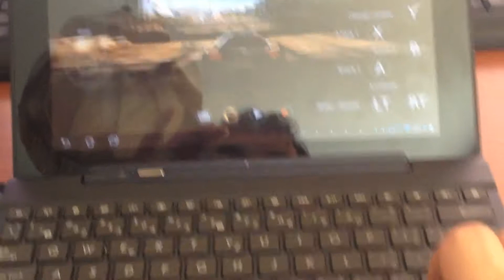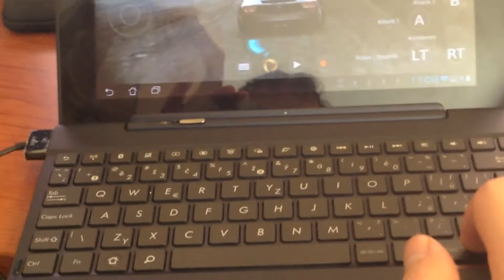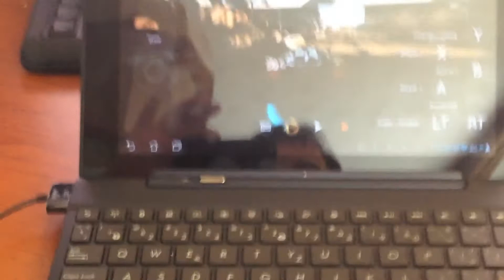Onlive - Asus TF300TG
Gaming on Asus TF300TG over Onlive